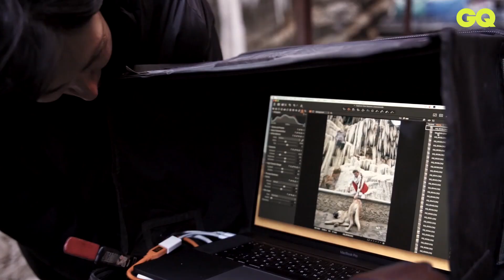Кантемир Балагов на съемках мартовского номера GQ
На канале GQ Russia могут содержаться упоминания и ссылки на Facebook и Instagram, ресурсы принадлежащие компании Meta, деятельность которой запрещена в РФ. При этом, вся информация и ссылки на Facebook и Instagram размещены до запрета деятельности Meta на территории России. На канале GQ Russia отсутствуют запрещенные в связи с их содержанием материалы и/или ссылки на такие материалы. Команда GQ отправилась в гости к самому звездному из молодых российских режиссеров – в Нальчик. Что из этого вышло и почему «Кантик – лох» читайте и смотрите в мартовском номере GQ.